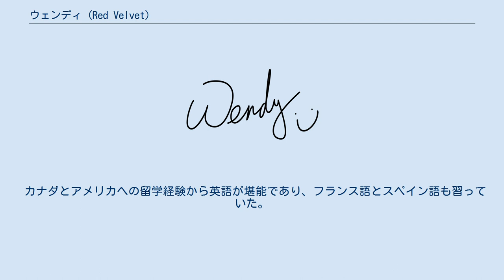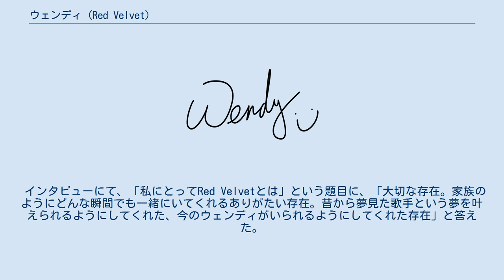ウェンディ (Red Velvet)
ウェンディ（英: Wendy、韓: 웬디、1994年2月21日 - ）は、韓国の歌手である。
女性アイドルグループRed Velvetのメンバー。
本名はソン・スンワン （漢: 孫承完、韓: 손승완）。
 1994年2月21日、ソウル特別市城北区に生まれ、忠清北道堤川市で育った。
小学5年生の時に単身でカナダのオンタリオへ渡り、中学時代をアメリカのミネソタ、高校時代を再びカナダのオンタリオで過ごした。
 高校在学時には学校の合唱団でメインソプラノを担当し、2年連続で今年のボーカル賞とミュージシャン賞を受賞。
 2012年、グローバルオーディションinカナダに合格し、SMエンターテインメントへ入所。
その後、SMエンターテインメントのプレデビューチームであるSMルーキーズのメンバーとして公開された。
 2014年3月14日、「Wendy of SMROOKIES」名義で、ソロ曲「悲しみの中であなたを消さなければならない」を発表。
本作は、男性歌手イ・ヒョヌが1991年に発表した曲のカバーであり、東方神起のメンバーであるチャンミン主演のドラマ『Mimi』の劇中歌として使用された。
20日には、同曲のミュージックビデオを公開。
 2014年8月1日、2年間の練習生生活を経て、ガールズグループRed Velvetのメンバーとして正式にデビュー。
 2019年12月25日、SBS歌謡大祭典のリハーサル中にステージから転落し、顔を負傷、右側の骨盤と手首を骨折する大怪我を負い、活動を休止。
翌年8月、事故から8ヵ月ぶりに、Red Velvetの活動へ復帰した。
 2021年4月5日、1stミニアルバム『LIKE WATER』をリリースし、Red Velvetメンバー初のソロデビューを果たした。
 身長158cm、血液型O型。
英語名はスンワン・ウェンディ・ソン。
 Red Velvetではメインボーカルを担当。
メンバーカラーはブルー。
キャッチフレーズは「涼し気な微笑みウェンディ」または「見れば見るほど反転魅力」。
 歌唱力に定評があり、「音色女神」と称されることもある。
また、ピアノ、ギター、フルート、サックスなどの楽器の演奏ができる。
 カナダとアメリカへの留学経験から英語が堪能であり、フランス語とスペイン語も習っていた。
 インタビューにて、「私にとってRed Velvetとは」という題目に、「大切な存在。家族のようにどんな瞬間でも一緒にいてくれるありがたい存在。昔から夢見た歌手という夢を叶えられるようにしてくれた、今のウェンディがいられるようにしてくれた存在」と答えた。